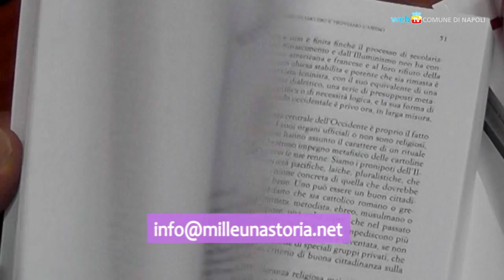La città in breve (21 feb 2012)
Rubrica d'informazione (edizione del 21 febbraio 2012).